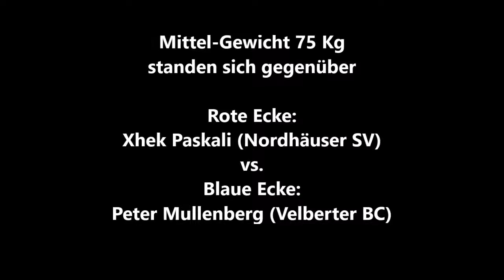660 * Der Sportler * Boxen * Xh. Paskali (Nordhäuser SV) vs. P. Mullenberg (Velberter BC) 25.02.2012